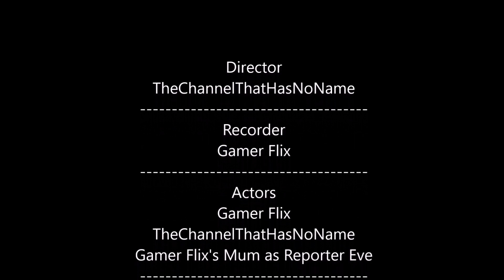Minecraft | Zombie Apocalypse | The Zombie Outbreak!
Today in this Episode, Anthony and RJ notice that there is a zombie apocalypse happening. They see an almost dead corpse and spoke. If they want to survive the Zombie Apocalypse they'll have to find out who coming towards them.